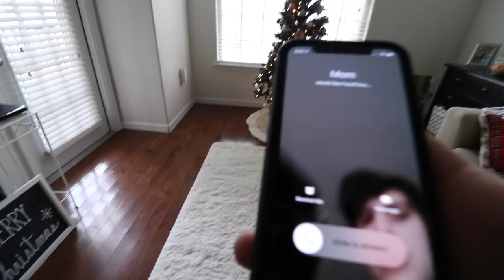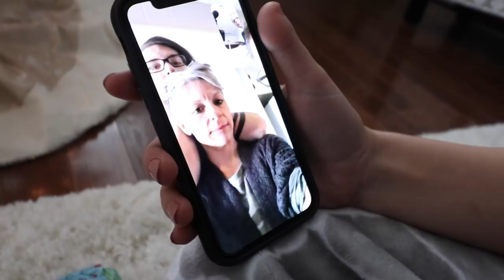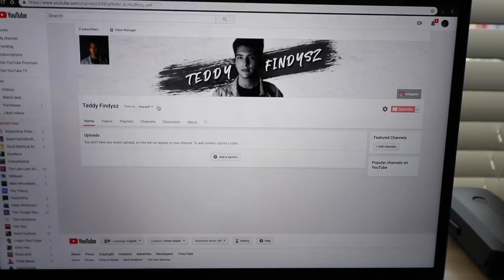Welcome to the life of Teddy Findysz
My wife Steph and I welcome you all to our life. Keep up with the craziness, laughter, and love we have to offer.